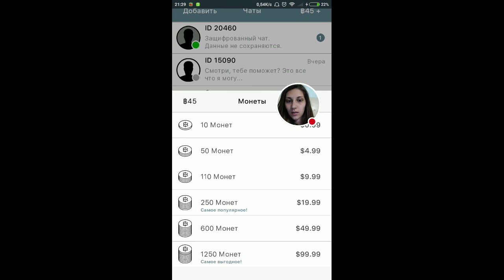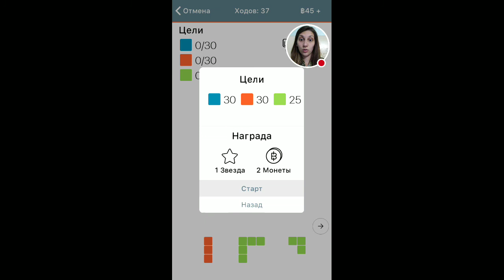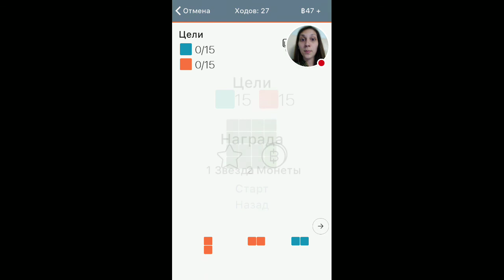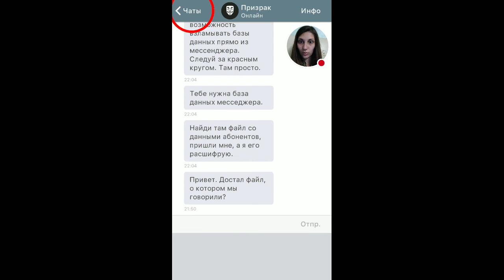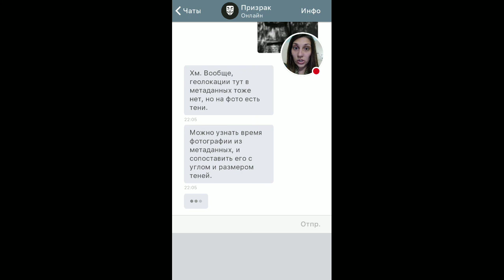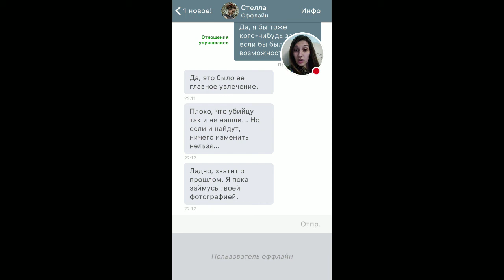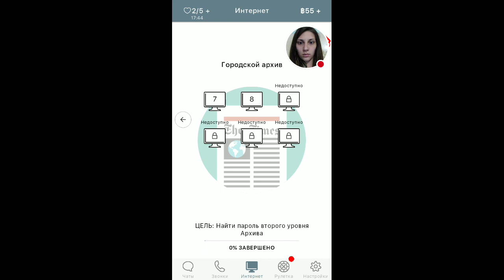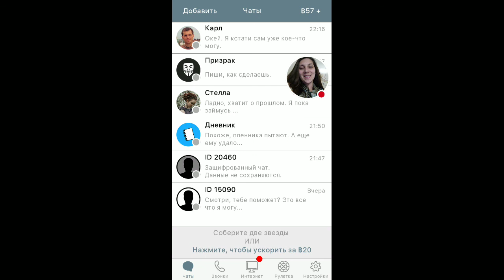Мне позвонил маньяк! I'am innocent прохождение #3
Детектив - головоломка :) Прохождение с телефона, игра скачана с google play